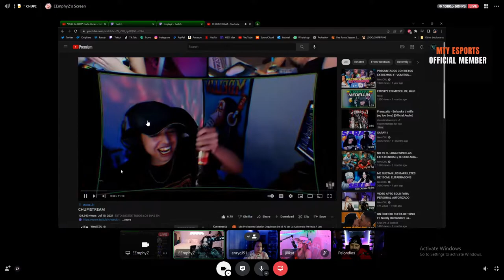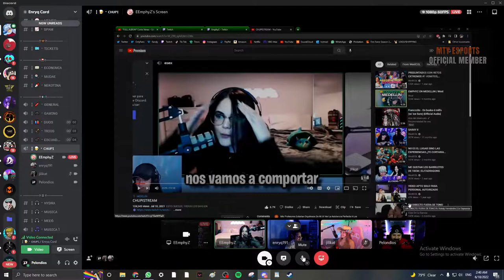La Experiencia Emphyz y Jilikat | 3 horas hablando de TODOO!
Con gripe y todo pero no me podia perder este chupistream con Enryq, Emphyz y Jilikat, tuvimos una platica tan organica que ni cuenta nos dimos de la hora. Hablaron de todos los temas sin taboo, amistades rotas, onlyfans, y hasta dieron tips de como cuidar tu dinero!